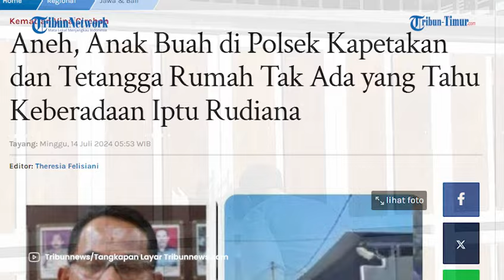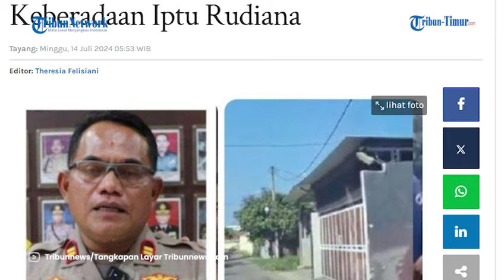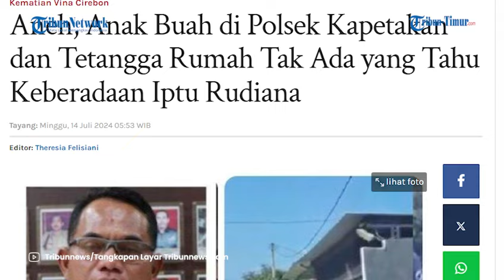Kondisi Rumah Iptu Rudiana Ayah Eky Usai Pegi Setiawan Dibebaskan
TRIBUN-TIMUR.COM –Keberadaan Iptu Rudiana, ayah dari Eki yang menjadi korban dalam kasus tragis di Jembatan Talun, Cirebon pada 27 Agustus 2016, masih menjadi misteri.

Meskipun saat ini dia menjabat sebagai Kapolsek Kapetakan Cirebon, upaya pencarian yang dilakukan oleh Polsek setempat dan masyarakat tidak membuahkan hasil.

Menurut kesaksian para tetangga, rumah Iptu Rudiana di daerah Kelurahan Sutawinangan, Kecamatan Kedawung, Kabupaten Cirebon, terlihat sepi. Meski beberapa kali rumahnya diketuk, tidak ada satu pun respons dari dalam rumah yang berpagar cokelat tersebut.

Para petugas dari Polsek Kapetakan, tempat Iptu Rudiana bertugas, juga mengaku tidak mengetahui keberadaannya.

"Dari pagi belum datang," ujar salah satu petugas seperti yang dilaporkan dari TvOnenews. Mereka menduga Iptu Rudiana mungkin tidak hadir karena ada kegiatan di Polres Cirebon. "Ada kegiatan di Polres. Barangkali," tambahnya.

Editor Video: Yulita Theresa
Naskah: Rasni Gani / Arya Pamean
Narator: Arya Pamean (Mahasiswa Magang UNM)

(TRIBUN-TIMUR.COM)